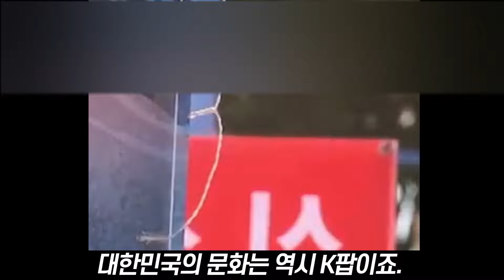한국에서의 극비촬영을 마친 외국 유명 방송사가 경악을 금치 못한 이유